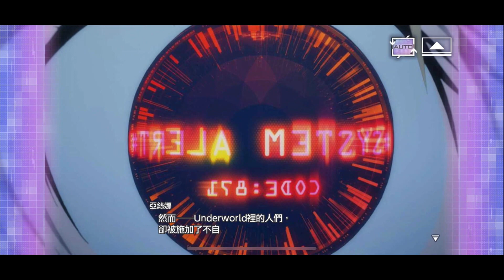刀劍神域ARS EP.30 後宮互砍修羅場 希望之光 後篇 刀劍神域 Alicization Rising Steel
經典修羅場之戰ＸＤ
ソードアート・オンライン アリシゼーション・ブレイディング
Sword Art Online Alicization Rising Steel
刀劍神域 Alicization Rising Steel